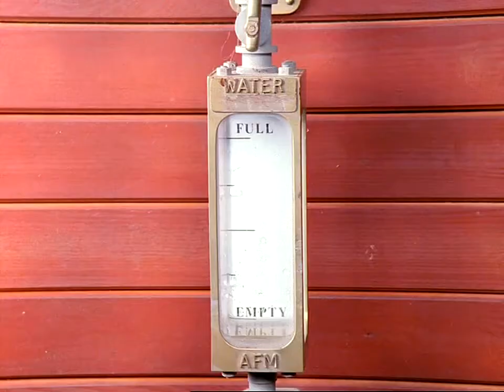Time for Trouble (Season 3, Episode 3, US, George Carlin)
After James is asked to pull the Express, he becomes proud and boastful.

Time for Trouble is the 3rd episode of the 3rd series. It is based on the story Double Header from The Railway Series book, The Eight Famous Engines.

Narrator: George Carlin

All Audio and footage used from the Thomas and Friends TV Series
is Copyrighted to Mattel, Inc.